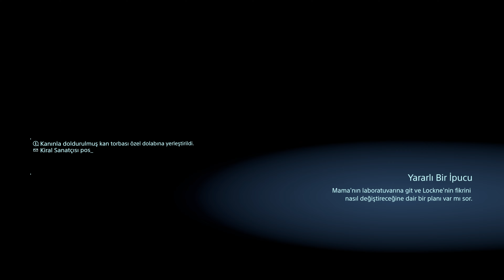Mama'nın Kardeşi Lockne !!! Death Stranding PC I Türkçe I 4K-UHD I Bölüm-25 I RTX 2070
Efsanevi oyun yapımcısı Hideo Kojima'dan yepyeni, türlere meydan okuyan bir deneyim geliyor.
Sam Bridges, DEATH STRANDING tarafından tamamen dönüştürülmüş bir dünyaya meydan okumalıdır. Geleceğimizin kopuk kalıntılarını taşıyarak, paramparça olmuş dünyayı adım adım yeniden birleştirmek üzere bir yolculuğa çıkar.
Başrolde Norman Reedus, Mads Mikkelsen, Léa Seydoux ve Lindsay Wagner ile.